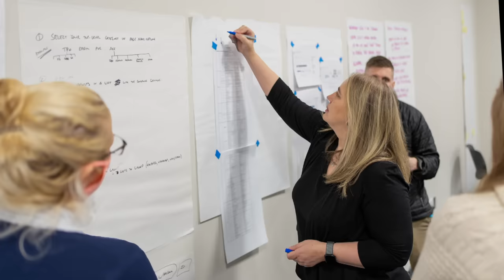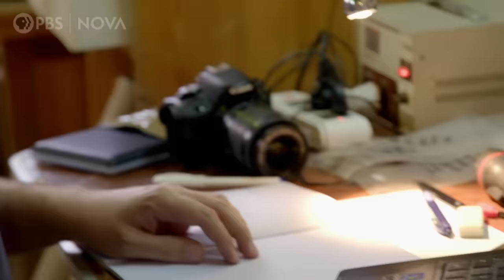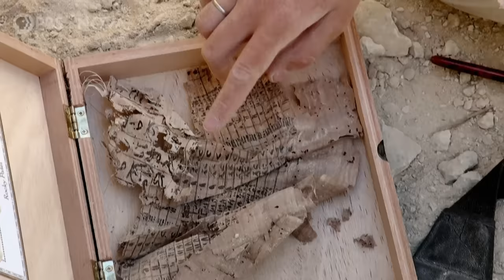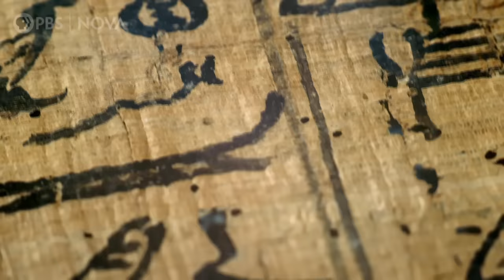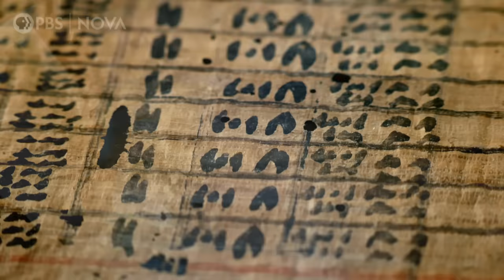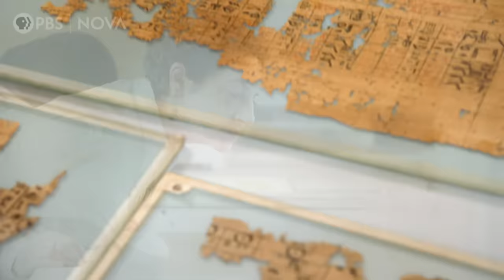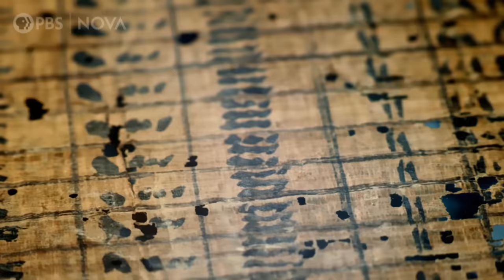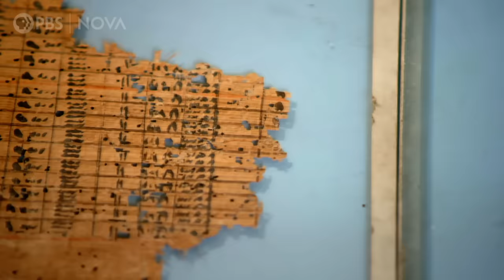Decoding the Great Pyramid | Full Documentary | NOVA | PBS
New archeological evidence sheds light on the stunning engineering of the Great Pyramid of Giza. (Aired February 6, 2019)

The 6 million-ton Great Pyramid of Giza is the last surviving wonder of the ancient world. How did the Egyptians engineer the mighty pharaoh Khufu’s tomb so precisely, with none of today’s surveying and power tools? And who were the thousands of laborers who raised the stones? Were they slaves or volunteers, and how were they housed, fed, and organized? "Decoding the Great Pyramid" presents the latest evidence from groundbreaking archaeological research that has transformed our understanding of the ancient world’s most ambitious engineering project, revealing a “lost city" and intimate details of the lives of the laborers and officials who toiled on the vast construction. Amazingly, French archaeologists recently found the logbook of a labor team that delivered limestone blocks to build the Great Pyramid, yielding crucial insights into the planning and logistics behind the operation. Beyond these construction secrets, "Decoding the Great Pyramid" traces how mobilizing the colossal labor and resources invested in the monument transformed ancient Egypt, uniting a nation behind the common goal of ensuring eternity for the pharaoh and continuing prosperity for everyone in this life and the next.

Chapters
00:00 Introduction
04:29 Who Was the Great Pyramid Built For?
07:46 Ancient Lost City Uncovered Outiside of Cairo
16:48 The First Egyptian Pyramids
19:18 Significance of the Pyramids in Egypt
30:42 How Was the Great Pyramid Built?
50:49 Conclusion

This program was produced by GBH, which is solely responsible for its content.

This program is made possible by viewers like you.

Khufu, great pyramid of giza, sneferu, bent pyramid, cartouche, pharoh